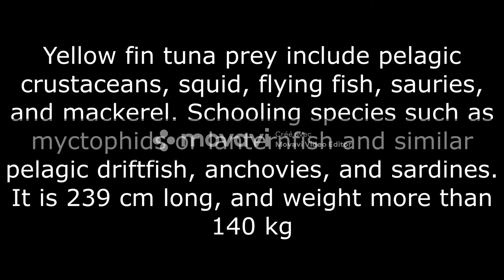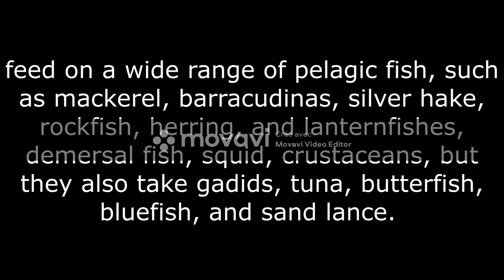Fastest fish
this video talks about fastest fish more than 70 km/h. I hope you will benefit after watching this video.